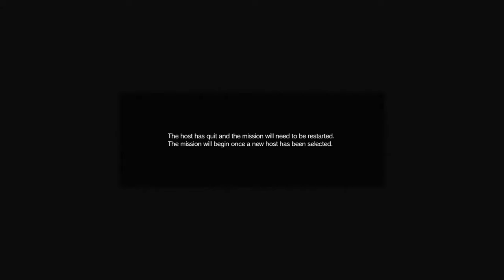☣ Metal Gear Online (MGO3) PS4 Gameplay #28 ☣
☣ My name's Jim @ Jimmy @ James // ♂ // Gemini

☣ PSN ID: XtremeJim90 // Steam ID: Hush-x-Lavigne

☣ 8 year veteran RE5 Versus: Team Survivors player (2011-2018)

☣ My main RE5 partner forever ~ XSxMOONxSX77 (♀) ~

☣ Favorite games from Resident Evil, Metal Gear Solid & Devil May Cry series

☣ Recently becoming addicted to the Tomb Raider game series

☣ I created this channel mainly to record and upload RE5 VS videos

☣ Recorders ~ Roxio Game Capture HD Pro (PS3), Built-In HD Capture Card (PS4) & Fraps (PC)

☣ Editors ~ Windows Movie Maker, Roxio, VSDC (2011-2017) // Filmora (2018)

☣ Favorite game characters: Jill BSAA (RE5) // Nero (DMC4) // Hitomi (DOA5) // Quiet (MGS5) // Lara Croft (TR)

☣ Music ~ Linkin Park, Avril Lavigne, Paramore, No Resolve, Cash Cash etc

☣ Have fun watching my videos and please enjoy my channel!! :3